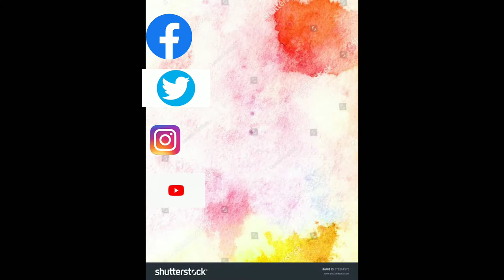My New Intro Vlog